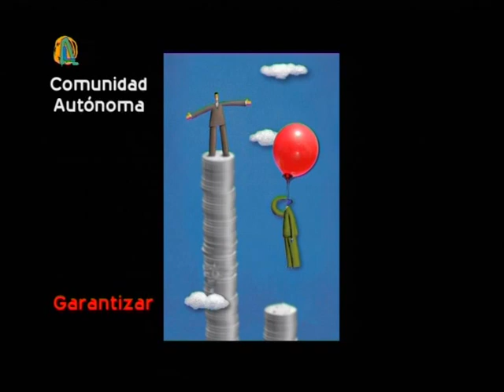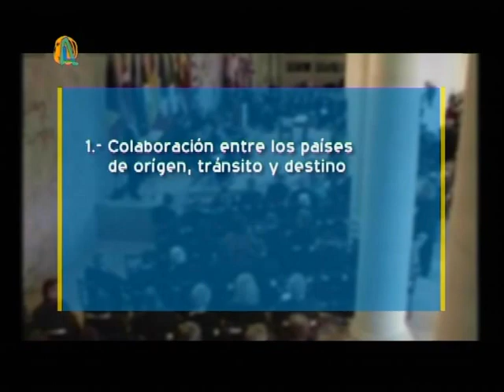Andalucía en Europa II (2007)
Audiovisual realizado por Onda Local de Andalucía / EMA-RTV en 200t sobre lo que supone para Andalucía participar en la Unión Europea. Segunda parte de 'Andalucía en Europa' (2006)